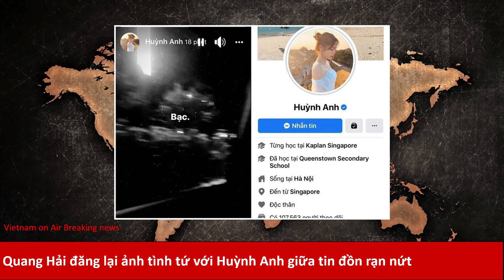Quang Hải đăng lại ảnh tình tứ với Huỳnh Anh giữa tin đồn rạn nứt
Quang Hải đăng lại hình ảnh tình cảm của cặp đôi sau khi xóa sạch hình yêu đương trên Instagram.
Đêm 23/8, Huỳnh Anh - bạn gái Quang Hải - đăng 1 bức ảnh màu sắc u tối, cảnh vật mờ mịt, nhòe nhoẹt lên mạng xã hội với chỉ 1 chữ: "Bạc". Khiến cho dân cư mạng lại bắt đầu tò mò về câu chuyện tình của cặp đôi.

Mọi người đoán rằng, đây là từ mà Huỳnh Anh ám chỉ bạn trai. Sau đó nhanh chóng vào trang cá nhân của cô nàng, như một thói quen, nàng Wag đã thiết lập chế độ độc thân. Điều này cũng không lấy làm lạ, vì kể từ khi quen nhau, cứ mỗi lần giận dỗi, cô nàng lại bỏ ngay chế độ hẹn hò rồi vài ngày sau mọi chuyện lại trở về như cũ.

Huỳnh Anh hủy chế độ hẹn hò đăng hình ám chỉ Quang Hải "Bạc"

Việc hủy chế độ "hẹn hò" như một cách thể hiện thái độ khi cả hai có sự cãi vã hay xunh đột gì đó. Chính vì hành động quen thuộc này, nên NHM cũng không mấy hoang mang, nghĩ rằng, cô sẽ đặt lại "hẹn hò" sau vài tiếng.

Thế nhưng lần này có vẻ nghiêm trọng, Không những hot girl 1999 vẫn duy trì chế độ độc thân lâu hơn mọi lần, mà về phía đằng trai, Quang Hải lần đầu xóa hết hình liên quan tới bạn gái, mặc dù vẫn còn chế độ hẹn hò. Còn Huỳnh Anh thì ngược lại, vẫn giữ mọi hình ảnh chụp chung với người thân của chàng cầu thủ.

Huỳnh Anh và Quang Hải khóa bình luận

Bên cạnh đó, cả hai có hạnh động giống nhau đó chính là khóa bình luận mọi bức hình trên trang cá nhân, không cho cộng đồng mạng vào chỉ trích. Còn nhớ, trước đó 1 ngày, Huỳnh Anh còn đăng hình vui vẻ với Quang Hải và ám chỉ anh là người khiến cô an yên.

Quang Hải đăng lại bức hình tình tứ với Huỳnh Anh trên trang cá nhân.

Nhưng mới nhất, Quang Hải lại khiến các fan thêm phần bối rối. Tiền vệ tuyển Việt Nam lại vừa đăng tấm ảnh mình và bạn gái "kề vai áp má" cực tình cảm trên khán đài của sân vận động.

Chuyện gì đang xảy ra với cặp đôi hot của làng bóng vậy?

Linh Hồ